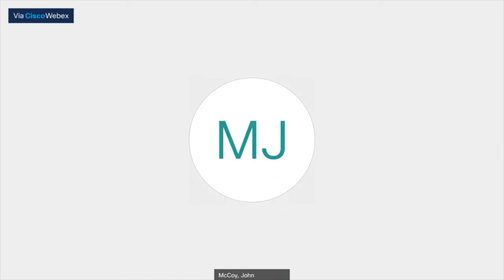E-100, SUB 165 2020 Biennial Integrated Resource Plan Reports and Related 2020 REPS Compliance Plans